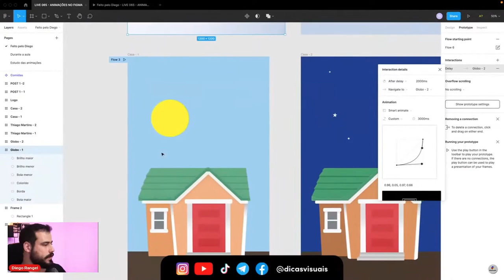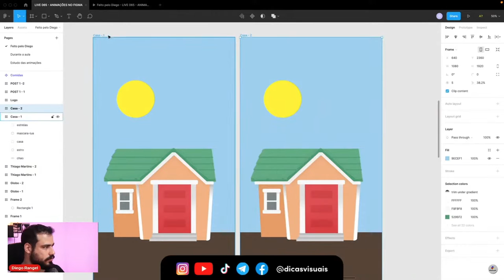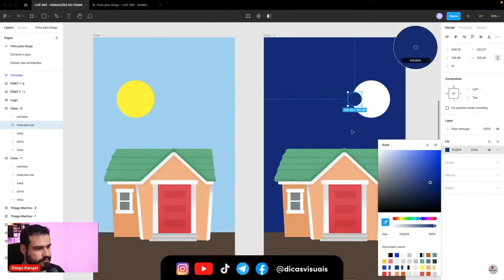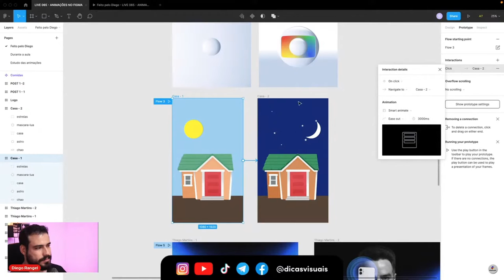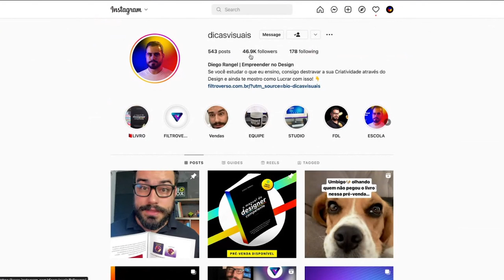CRIANDO ANIMAÇÃO NO FIGMA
Neste vídeo você vai aprender como criar animação no Figma. Para isso vou usar como exemplo uma animação simples, demonstrando quais são as ferramentas principais que você vai usar quando for começar a fazer animação no Figma.

Animação não é somente fazer as coisas se moverem, mas também levar em consideração as cores do cenário, mudanças de cores, mudanças de elementos e como eles interagem entre si, conforme explico no vídeo.